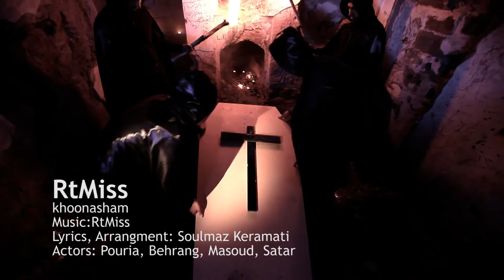RtMiss( Azadeh Bahrami)-Khoonasham